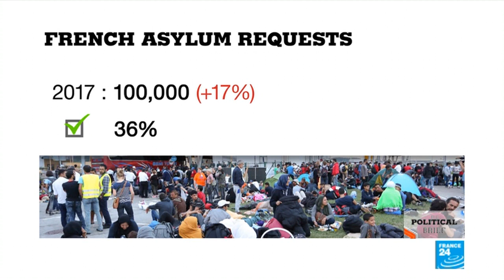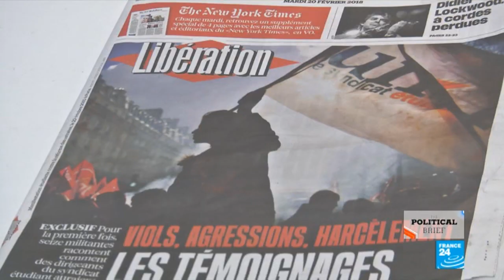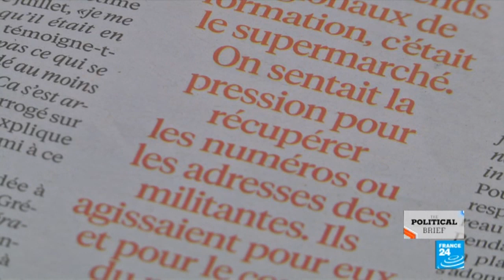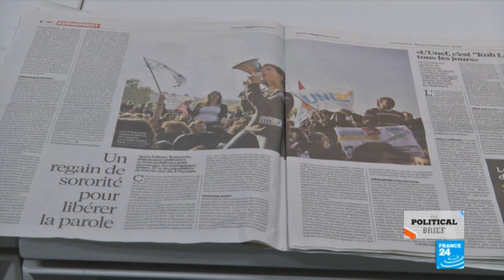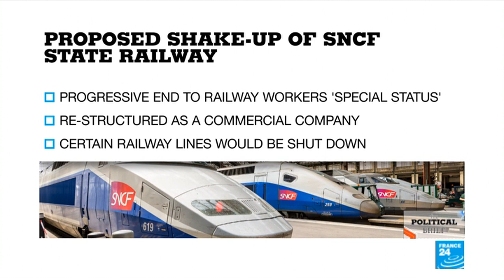Is France's new immigration bill 'firm but fair'?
The French government unveils a highly controversial immigration and asylum bill - we take a closer look. Also this week, the opposition conservative leader Laurent Wauquiez is in the eye of the storm for lashing out at pretty much everyone, including his own camp. Finally, one of France's main student unions is embroiled in a sexual misconduct scandal.